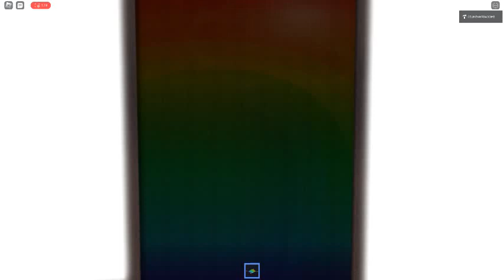Ceiling Fan 6540 In Toucan Fan's Haunted Fan Land